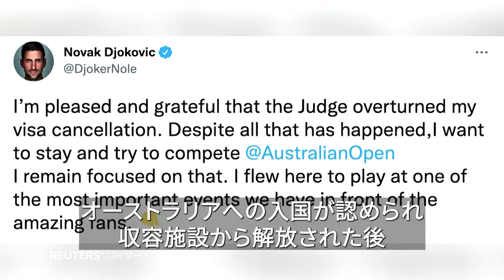ジョコビッチ選手、トレーニング復帰 「人生で最大の勝利」と家族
男子テニスのノバク・ジョコビッチ選手（セルビア）は１０日、オーストラリアへの入国が認められ、収容施設から解放された後、全豪オープンに向けたトレーニングに復帰した。